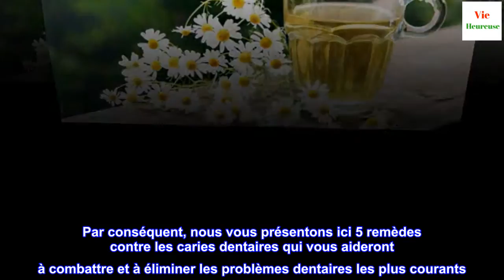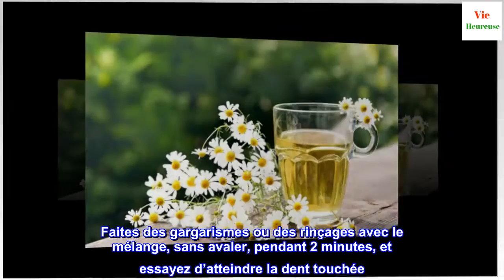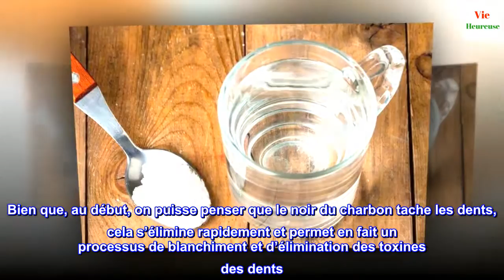5 remèdes naturels pour lutter contre les caries dentaires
5 remèdes naturels pour lutter contre les caries dentaires